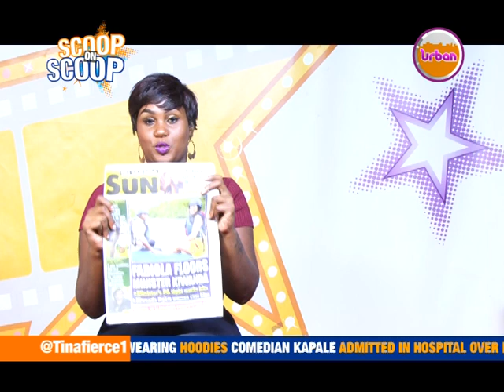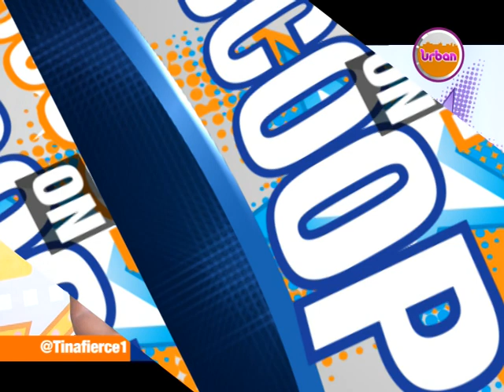ScoopOnScoop: SK Mbuga Still in Jail, Wife Liquidating All Assets to Survive